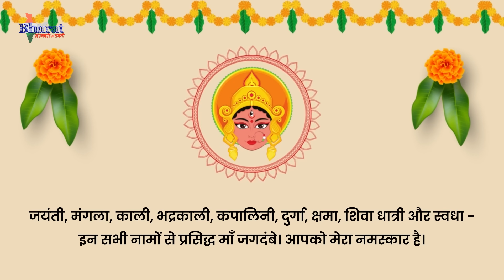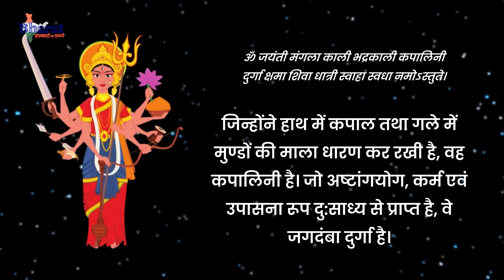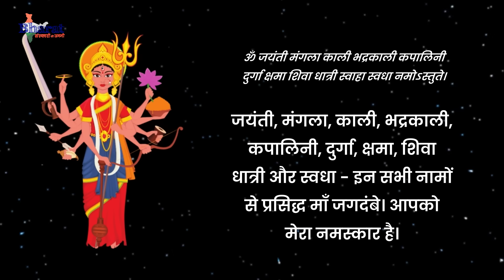गर्भ को आशिर्वाद देता दुर्गासप्तशती का चमत्कारी नवदुर्गा आशीर्वाद मंत्र | Navratri 2023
1. Online Live Garbh Sanskaar Classes
2. Online Live Yoga Classes
3. Online Live Parenting Classes (for 0-2 years)

All decisions, choices and/or actions are the responsibility of the Viewer. We will neither bear any responsibility of any decisions, choices and/or actions taken by viewers nor of any positive/negative outcomes or even no-outcomes at all, after following or relying on any information provided in the videos in this channel.